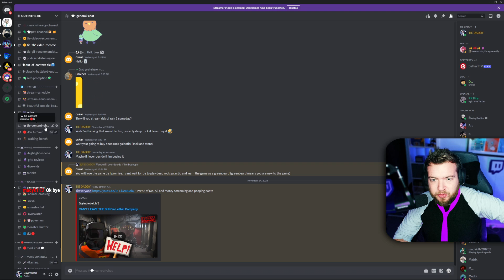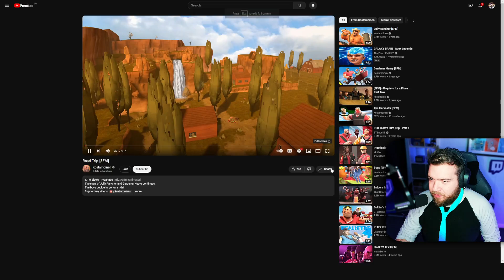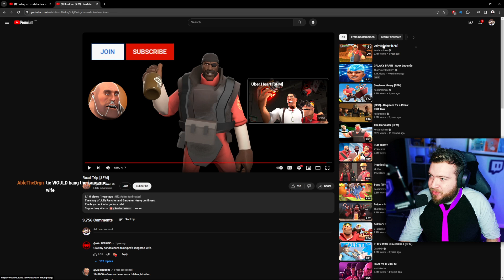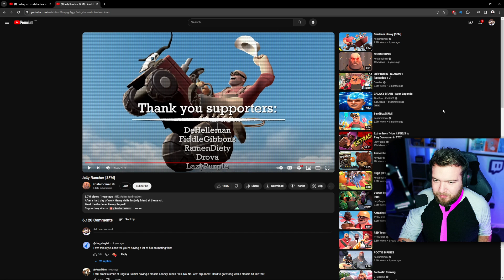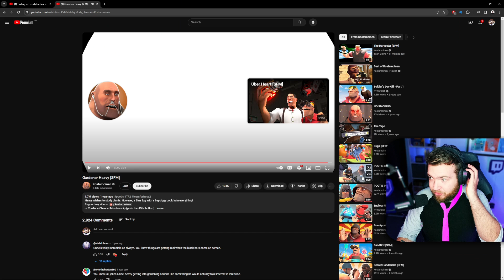SNIPERS KANGAROO WIFE!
After playing Overwatch since its initial release back in May 2016 and having a love-hate relationship for the last 7 years. I have decided to play Team Fortress 2 for the first time and it has been an eye-opener!

Join me in learning the game and lore together with the community!